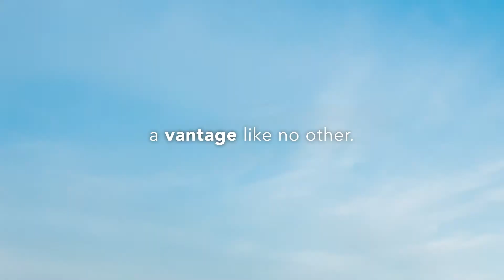Maritime Multi-Domain Awareness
Constantly shifting and evolving threats from the skies above to the oceans below need a clarity of vision to extend our understanding and perception of the operational theater around us. For mission success like never before, learn more about our Maritime Multi-Domain Awareness capabilities.